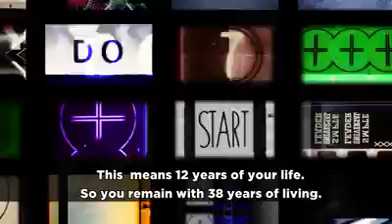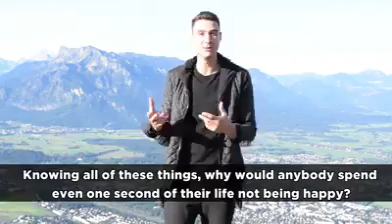7 Years: This is our whole life.